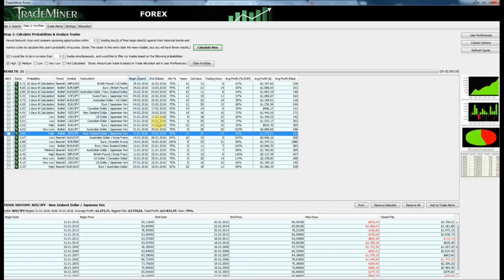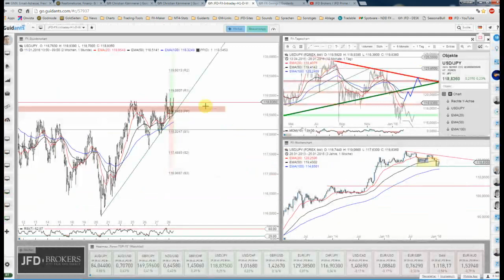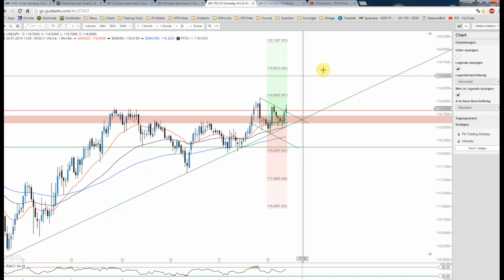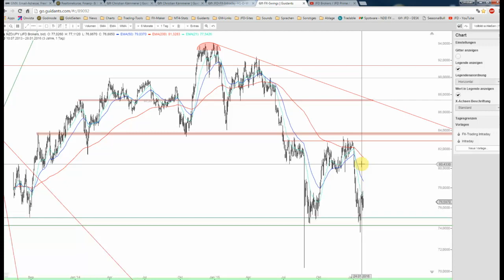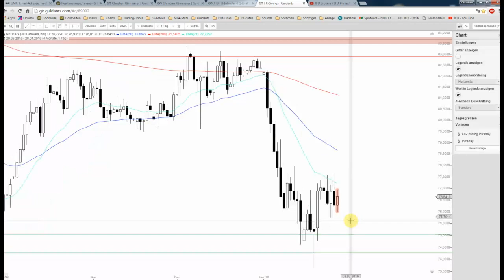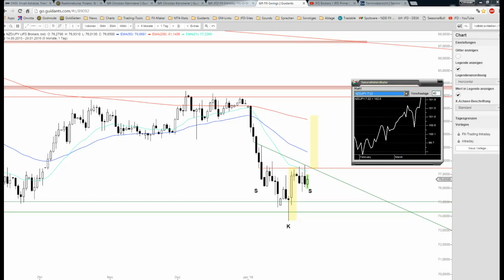JFD Devisenradar: USD/JPY und NZD/JPY vor Zeiten stärkerer Zugewinne?!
Die Preisfrage in Sachen weiterer Auf- bzw. Abwertung des Yens bleibt interessant. Der Blick auf die Charts erlaubt jedoch im Kontext der Saisonalität bemerkenswerte Chancen auf die wir heute eingehen.